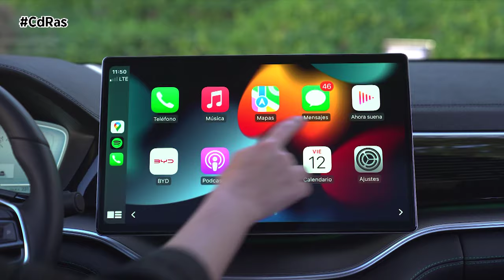BYD SEAL U 100% ELÉCTRICO| By CdRas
BYD amplía su gama para el mercado europeo con el BYD SEAL U 100% eléctrico. Este versátil SUV del segmento D, que añade una “U” al nombre SEAL como referencia a "Utility". Es el coche familiar definitivo gracias a su espacioso, práctico y confortable habitáculo, que se combina con unas líneas elegantes y un amplio equipamiento de serie. Además, el SEAL U ofrece una selección de materiales de alta calidad en su interior y una tecnología avanzada en términos de seguridad, conectividad y confort. Su autonomía, de 500 km en ciclo combinado, garantiza desplazamientos sin preocupaciones por la autonomía.

El BYD SEAL U mide 4.785 mm de largo, 1.890 mm de ancho y 1.668 mm de alto. Gracias a su distancia entre ejes de 2.765 mm, y al diseño plano del suelo de las plazas traseras, ofrece mucho espacio para las piernas de los pasajeros, con un habitáculo especialmente silencioso.